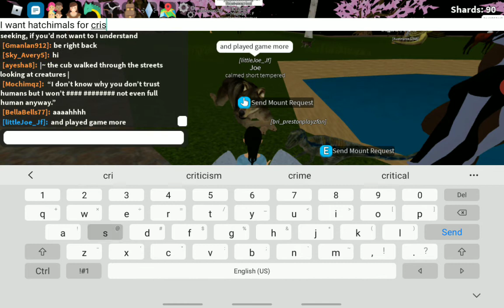my new characters shard seekers roblox